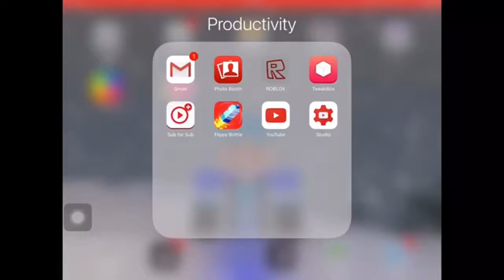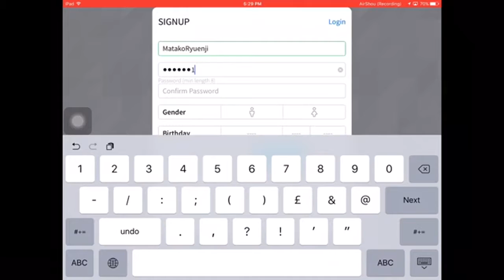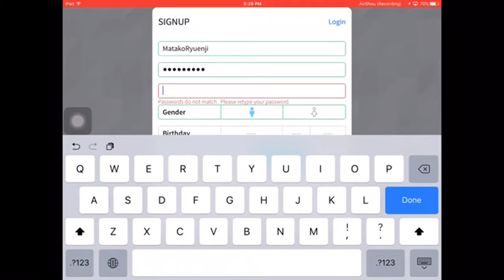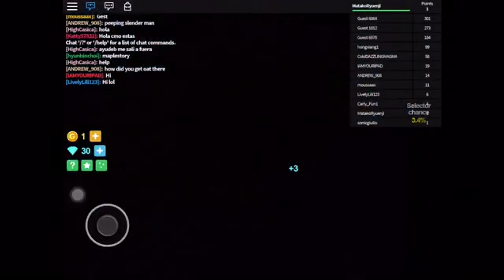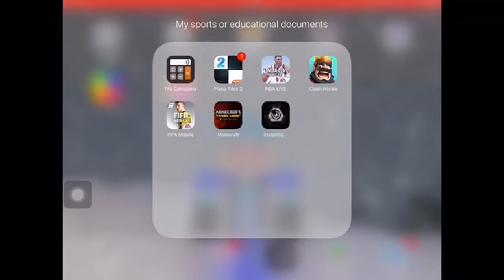Roblox let's play would you rather......